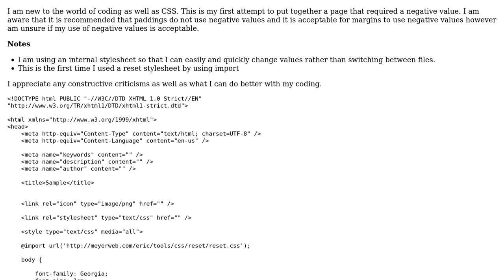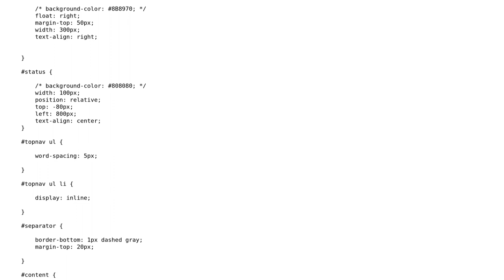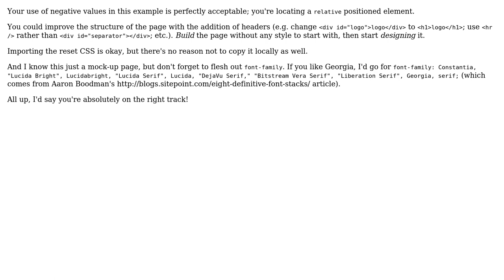Code Review: CSS with negative values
With thanks & praise to God, and with thanks to the many people who have made this project possible! | Content (except music & images) licensed under CC BY-SA | Music | Images & others | With thanks to user Sam Wilson user PeanutsMonkey user Jamal and the Stack Exchange Network Trademarks are property of their respective owners. You are responsible for your own actions.